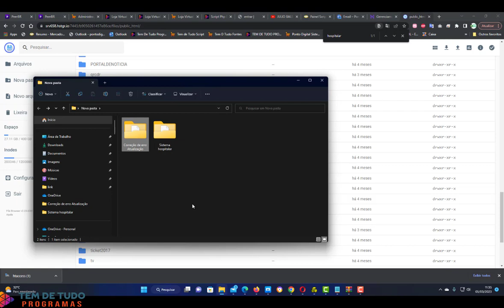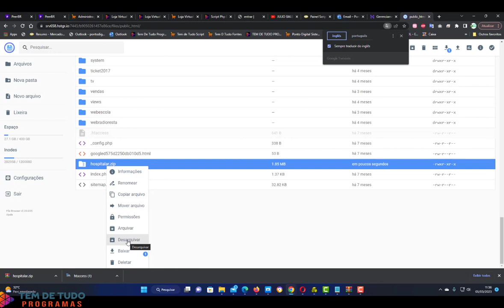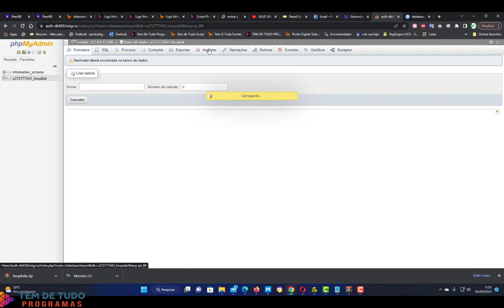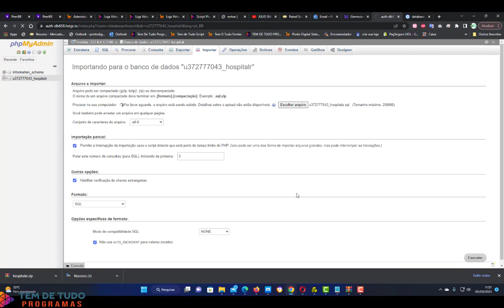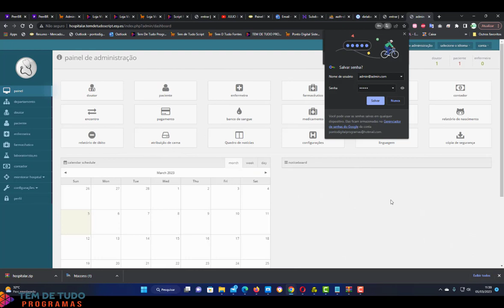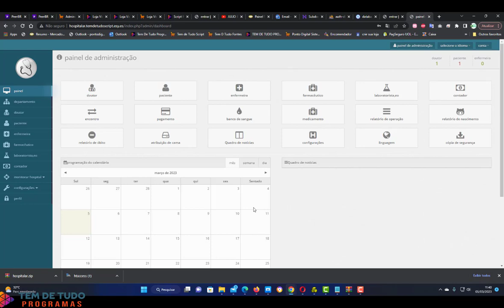Instalação do Script Php De Sistema De Gestão Para Hospitais E Clínicas